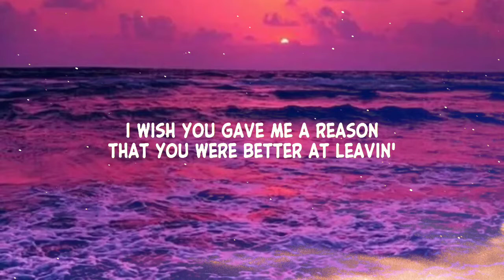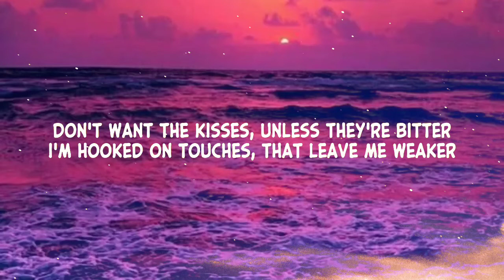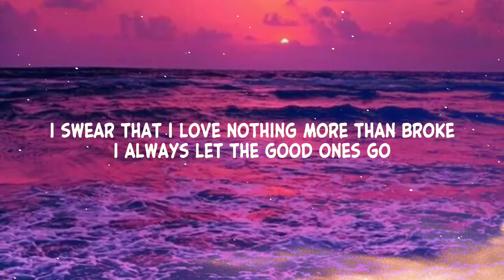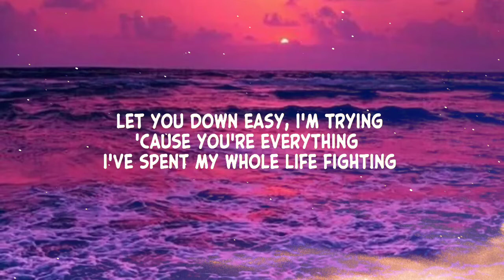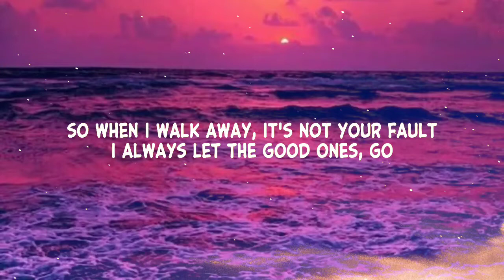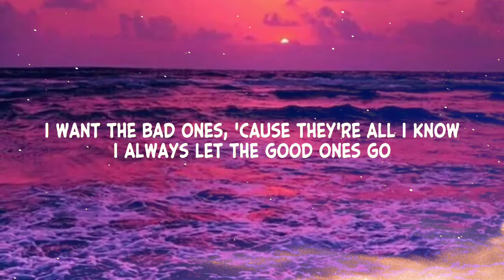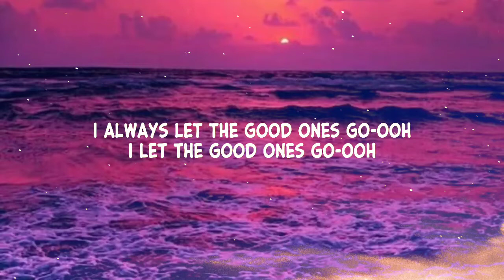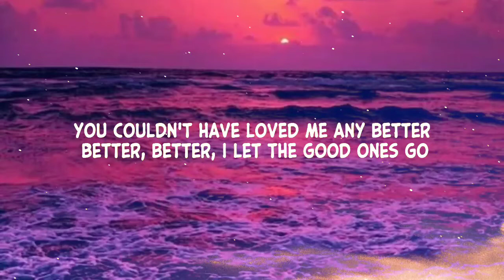Charli XCX - Good Ones ( Lyrics )